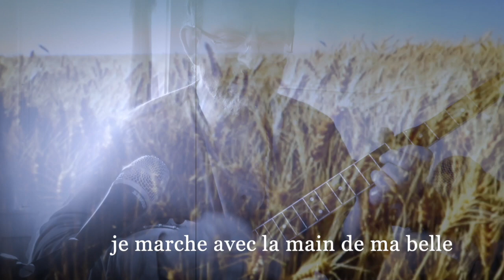a New Orleans autumn in Nova Scotia by michael hermiston © (original)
un automne de la Nouvelle-Orléans  en Nouvelle Ecosse
vocals, clarinet, trumopet, banjo, faux-tuba
this is  a re-post with some text changes
lyrics:
C
the leaves fall
F7
lets pile them high
C
i wanna jump in
D7      G
my sweet one has a grin

C
the nights get cool
F
the air is fresh
C
the winds swirl
A7
i’m walking now
D7    G             C
holding hands with my girl

E7
can you taste the tomatoes
Am
sweet and juicy red
D7
melons oh so ripe
G
smell that baking bread

C
the stars are clear
F       Fm
the swimming’s winding down
C
putting sweaters on
A7     D7     G
plant that garlic, smell that smoke
C
summer’s gone

C
les feuilles tombes
F7
faites un tas
C
je veux sauter
D7      G
mon amour est une beauté

C
les nuits sont fraîches
F
l’air c’est beau
C            A7
les vents  en rafales
D7
je marche
             G                  C
avec la main de ma belle

E7
les tomates sont merveilleuses
Am
douces et très rouges
D7
des melons  sont mûrs
G
le pain chaud du four

C
les étoile sont claires
F     Fm
portez des chandails
C
on peut pas nager
A7                 D7                       G
plantez d’ail, respire la fumée de bois
                    C
c’est la fin d’été

les feuilles tombent
faites un tas
je veux sauter

l’air c’est beau
le vent en rafales
je marche

les étoiles sont claires
porter des chandails
plantez d’ail, respire la fumée du bois